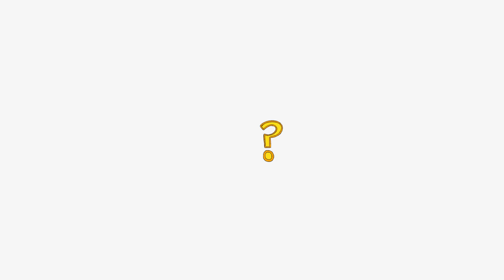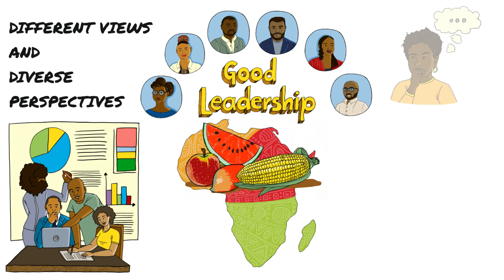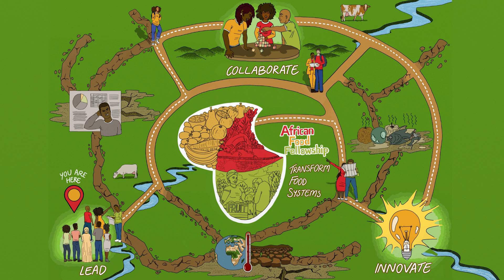African Food Fellowship call to action animation